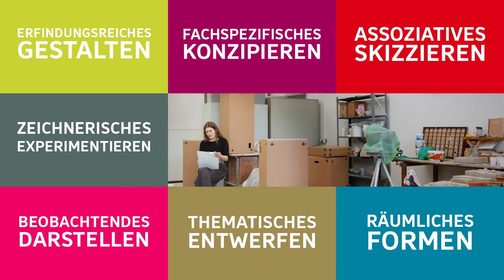Kunst studieren an der BURG? Aufnahmeprüfung Kunst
Wer sich für ein Kunst-Studium an der Burg Giebichenstein Kunsthochschule Halle interessiert, findet in unserem Film zur Aufnahmeprüfung nicht nur relevante Infos zum konkreten Ablauf, sondern erhält auch einen ganz persönlichen Einblick: Studierende erzählen, wie es bei ihnen lief, was sie empfehlen und worauf es aus ihrer Sicht vor allem ankommt. Übrigens: 2021 findet die Aufnahmeprüfung aufgrund der Coronapandemie übrigens digital statt, sodass es andere Abläufe sein werden.

If you are interested in studying art at the Burg Giebichenstein Univversity of Art and Design, our film about the entrance examination will not only provide you with relevant information about the actual procedure, but will also give you a very personal insight: Students talk about how they performed, what they recommend and what they think is most important. Please note: in 2021, due to the corona pandemic, the admission exam will be held digitally, so there will be different procedures.